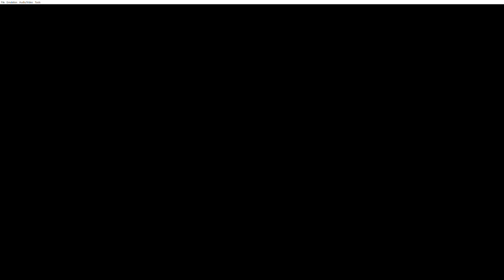Pokémon: Emerald Version (GBA) Episode #10 - Playthrough; GRANITE CAVE GIVE LETTER TO STEVEN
My other Channels:
SOCIAL MEDIA 📺
MY GAMERTAGS 👾
MUSIC 🔈
Intro: ?
Outro: ?